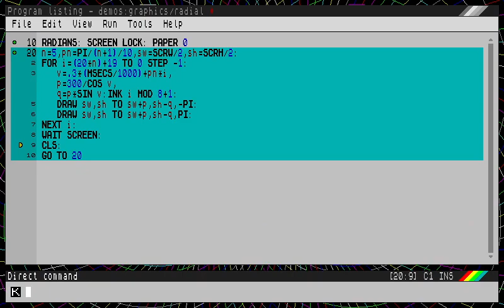DRAW curves animation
Not sure where I saw the algorithm for this, probably somewhere on twitter. Anyway, it looks nice.